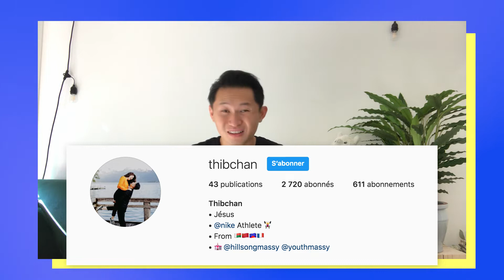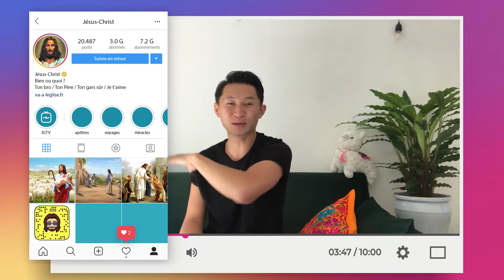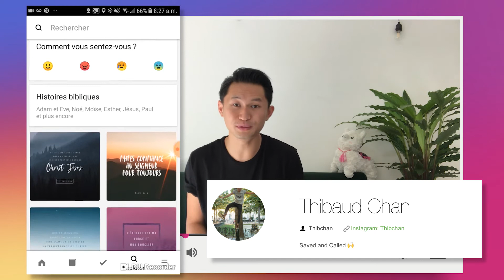Et si Jésus avait Instagram ? | REFUEL en ligne | Église Hillsong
Rejoignez-nous pour notre service REFUEL en ligne pour tous les jeunes de 11 à 14 ans !

Pour plus d'informations sur l’église Hillsong ainsi que notre service en ligne tous les dimanches à 11h :